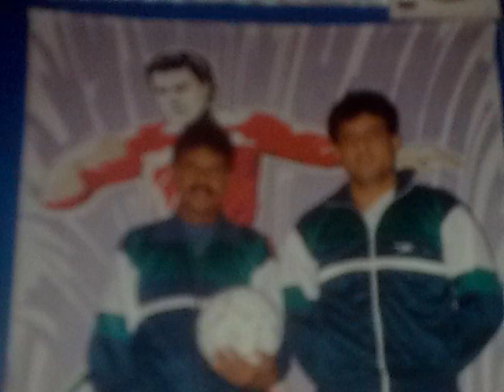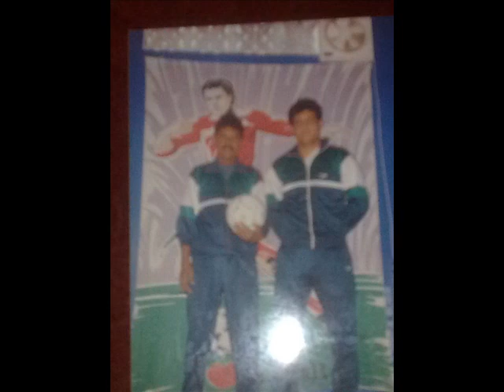Football pics karachi....Akram baba 1987